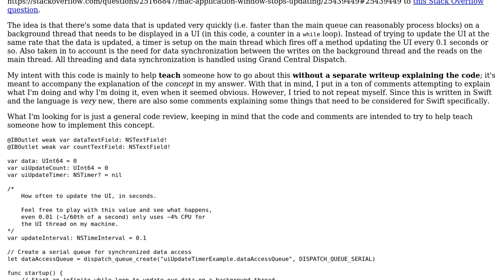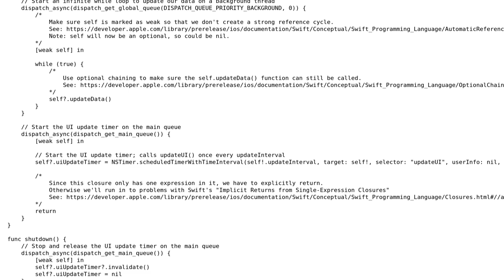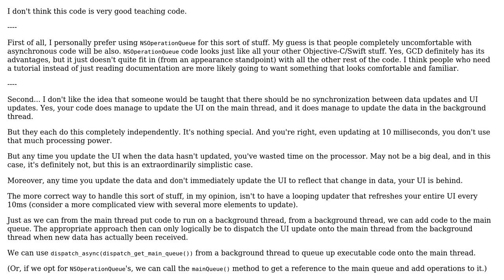Code Review: Timer UI-updating implementation for educational purposes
With thanks & praise to God, and with thanks to the many people who have made this project possible! | Content (except music & images) licensed under CC BY-SA | Music | Images & others | With thanks to user nhgrif user Mike S and the Stack Exchange Network Trademarks are property of their respective owners. Disclaimer: All information is provided "AS IS" without warranty of any kind. You are responsible for your own actions.